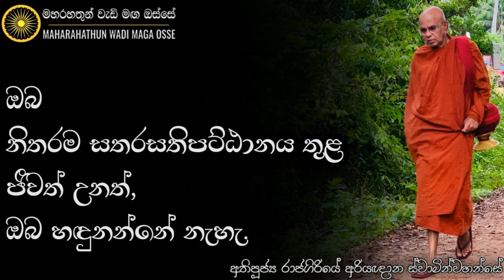අට්ඨික සංඥාව ජීවිතයට හුරු කර ගන්න ඔබ දක්ශ වෙන්න | Ven. Rajagiriye Ariyagnana Thero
• තමන් නිතරම සතරසතිපට්ඨානය තුළ ජීවත් වුනත් ඔබ හඳුනන්නේ නැහැ.

තෙරුවන් සරණයි!